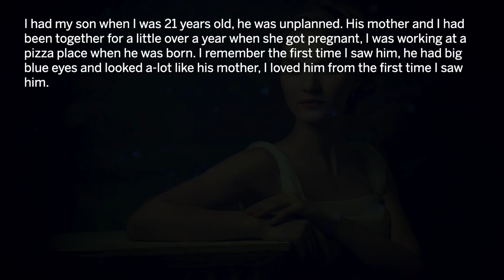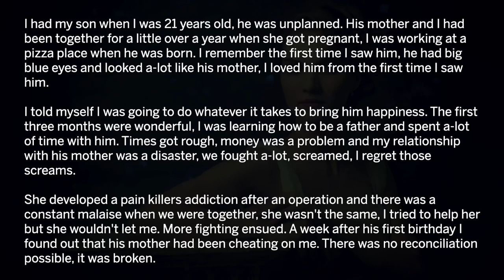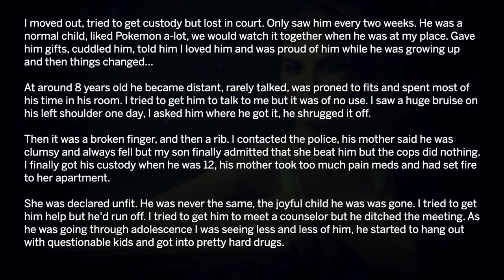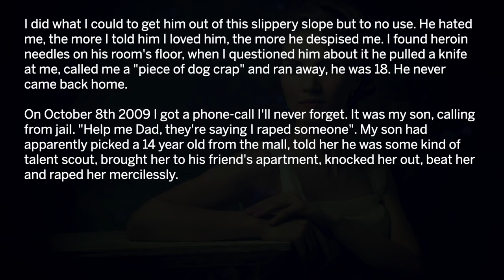I'm Not Sober | SUPcast w/ Neil P #6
Neil is not sober

Find Neil P